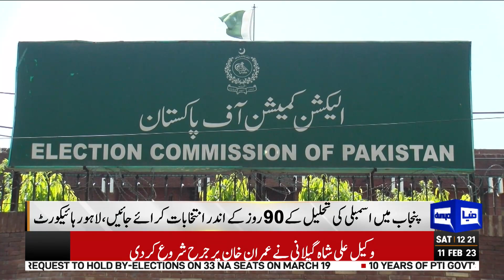Great News For Imran Khan From Court | Dunya News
Lahore High Court (LHC) on Friday ordered the Election Commission of Pakistan (ECP) to hold elections in the province in 90 days.
The LHC Justice Jawad Hassan pronounced the reserved verdict on plea filed by the Pakistan Tehreek-e-Insaf (PTI) seeking orders for the Punjab governor to immediately announce a date for an election in the province